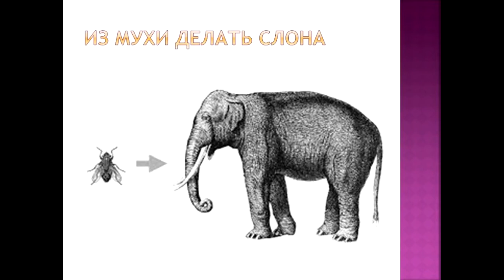Spore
Компьютерная игра в жанре симулятор бога, разработанная студией Maxis и изданная компанией Electronic Arts. Она охватывает множество жанров, таких как ролевая игра и стратегия в реальном времени. В этой игре игрок управляет развитием существа по своему желанию, внося изменения, тем самым улучшая его характеристики.

Spore - это новое амбициозное творение легендарного Уилла Райта, создателя гениальных SimCity и The Sims. Впервые в истории электронных развлечений вы и только вы определяете, каким будет окружающий мир в следующую секунду.

Эксклюзивный постер Spore. Галактическое руководство пользователя (100 страниц). В комплект поставки входит игра "Spore Origins" для мобильных телефонов.

Платформы: Windows, MacOS

Режим: Однопользовательская игра

Серия: Spore

Разработчик: Maxis

Дизайнеры: Chaim Gingold, Уилл Райт, Stone Librande, Сорен Джонсон